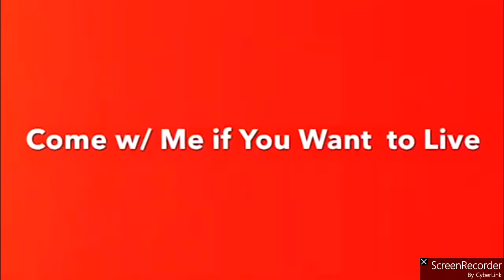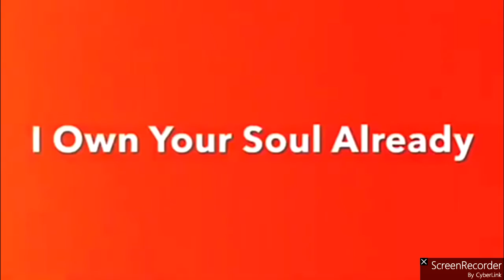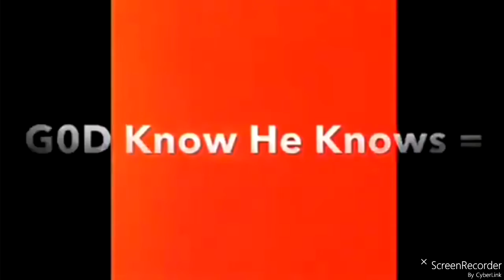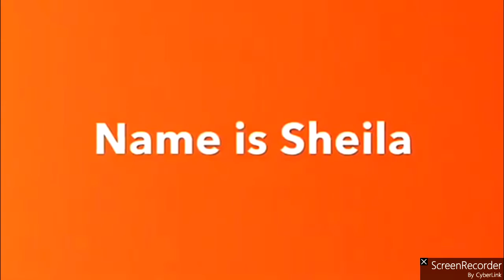Paranormal Reverse Speech Captures by Mr Satan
The Biblical Anti-Christ is Satan, King of Hell, Mark Braun II Corinthians 4:4 He Owns The Universe.
The Holy Grail of Everlasting Life is at the center of the flat earth plane and you need to get there before you're dead. Write "I intend to bring forth Heaven on Earth & release all from bondage." Pin prick your finger and place a drop of your blood over the words. Upload onto youtube with the tag, title, description "blood Over Intent."

Learn the Truth about Reverse Speech and all the Secrets of The Saturn Computer Matrix Simulation

144,000 Satan's Sealed Elect in The Book of Life Published on Youtube - Candycanes are Showing you Jesus Placing His Menstrual Blood Into the Black Hole Sun  - Signs  - Symbols - Only Blood Over Intent is Going to Save You at the End of Days - Knowledge - Biblical - Truth